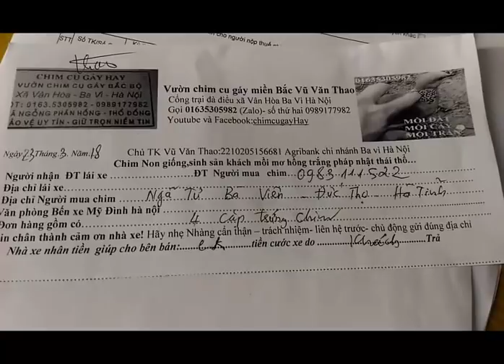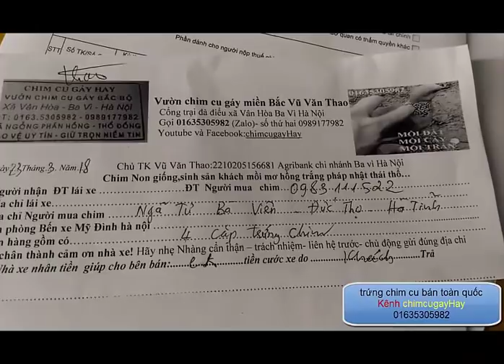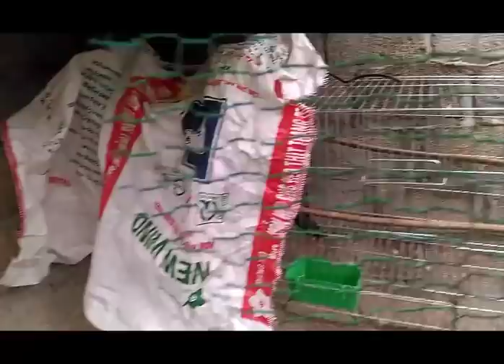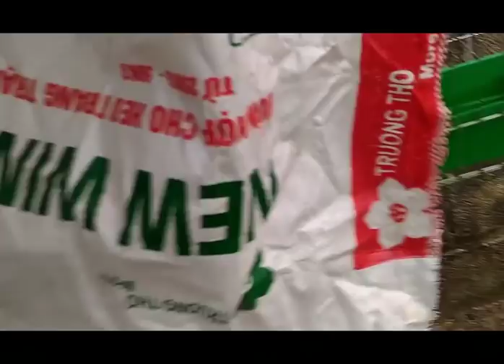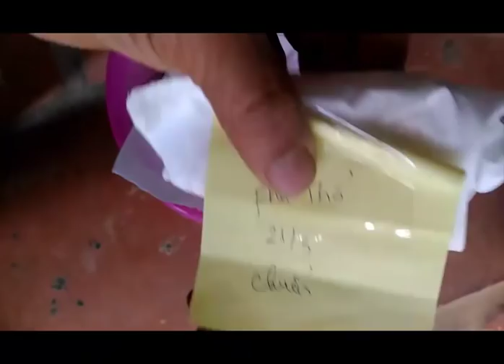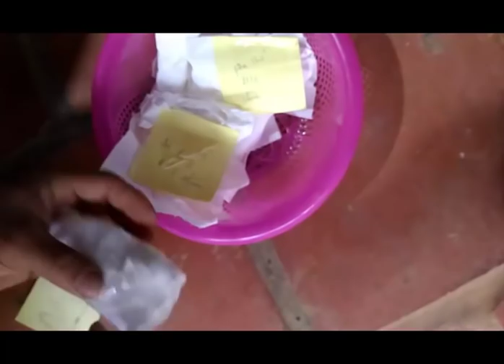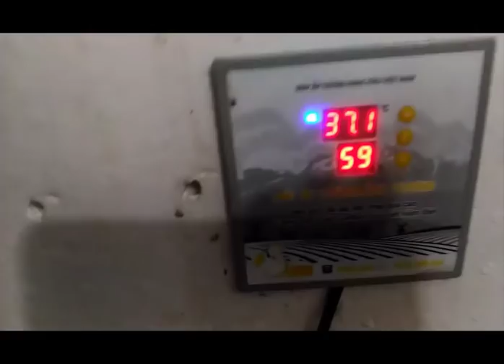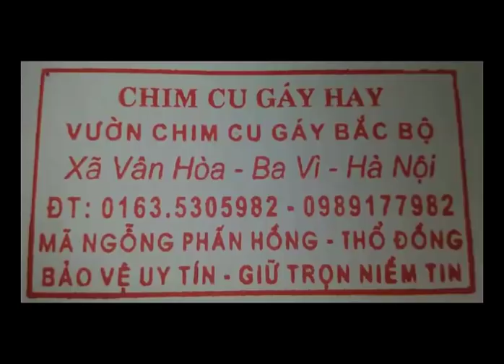Dùng chim bồ câu có cho ấp trứng chim cu được không kênh chia sẻ 0335305982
1---Khách hàng chuyển khoản  Agribank  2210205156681 Vũ Văn Thao.Sau đó KH/H cho chúng tôi  biết số ĐT địa chỉ thông tin về chim cần mua  Chúng tôi sẽ tìm nhà xe và chuyển cho Khách Hàng
2—Khách Hàng tìm và gửi tiền cho nhà xe từ địa chỉ của khách hàng. Sau đó văn phòng và nhân viên chúng tôi tại mỹ đình sẽ giao chim và nhận tiền qua nhà xe
3—Khách/H đến tận nơi mua chim  sẽ được giảm giá